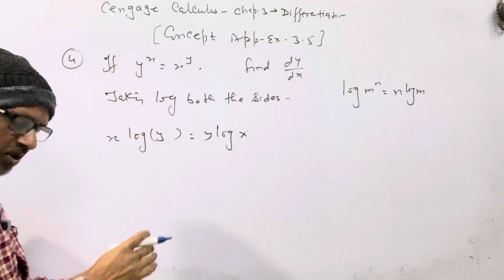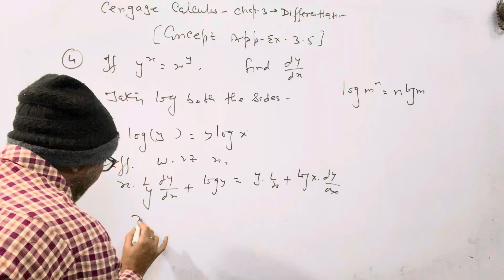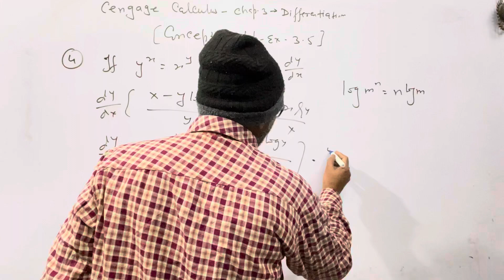Cengage Calculus Sol.,Chap.( 3 ), Differentiation “Concept Application Ex.3.5 ( Ques.# 04 )IIT JEE.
Cengage Calculus Sol.,Chap.( 3 ), Differentiation “Concept Application Ex.3.5 ( Ques.# 04 )IIT JEE.@AtmaAcademy

In this video I have explained the Differentiation. I have given the complete solution of the concept Application Exercise 3.5, Question No.  # 04.

Cengage Calculus ; Chap.(3),” Differentiation “Concept Application Ex. 3.5 ( Que.# 04 ).@AtmaAcademy